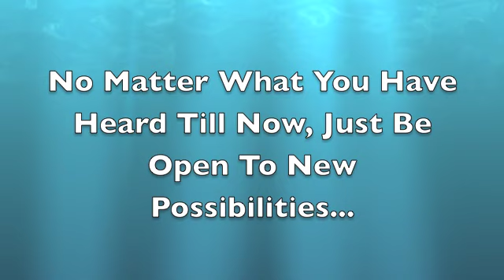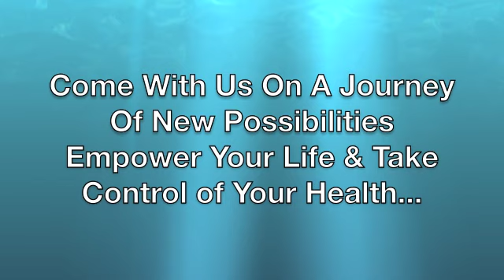Cancer Prevention & Genetics - Body Brilliant Extreme Makeover Series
Body Brilliant is one of the number one wellness centres in Australia. Learn from Dr Anthony Golle`, Chiropractor & Exercise Physiologist the keys to cancer prevention.

Cancer doesn't have to be a death sentence. Watch the Body Brilliant Cancer Prevention Series and empower your life, so you can take steps today to avoid becoming a statistic in the future.

Get involved by signing up for a FREE Body Brilliant Newsletter book in for a $45 Spine & Posture check up, book Dr Anthony to speak at a corporate event or follow us on Facebook